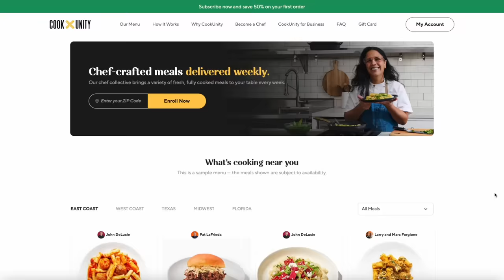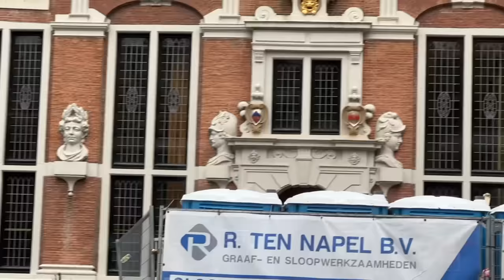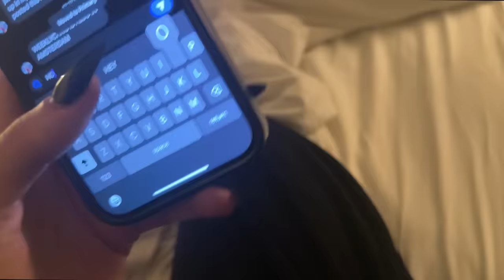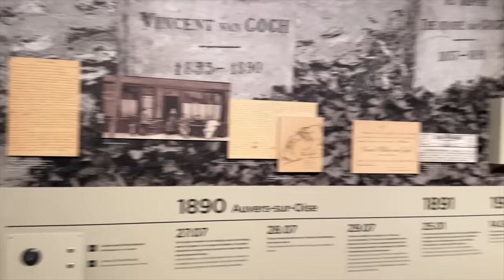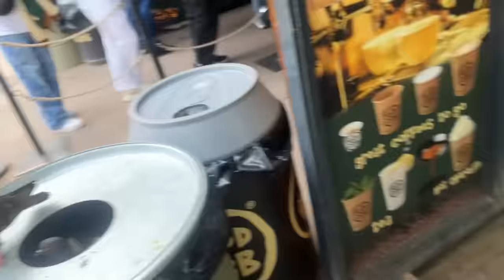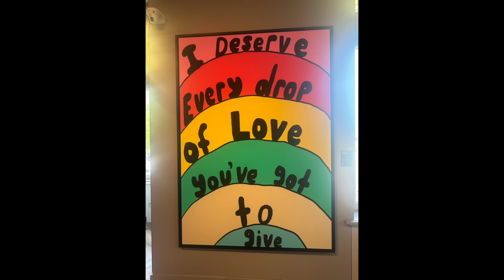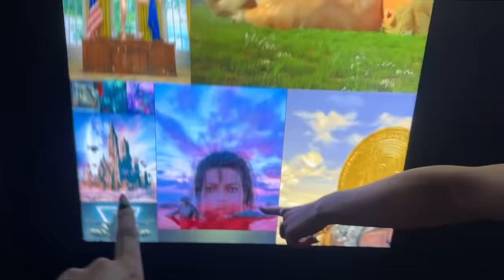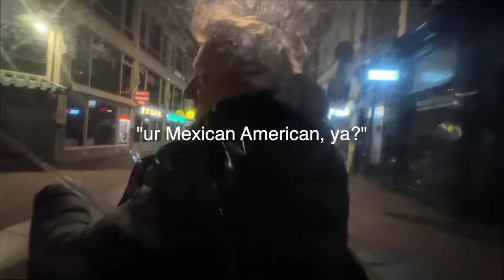Being Absolutely Dumb In Amsterdam